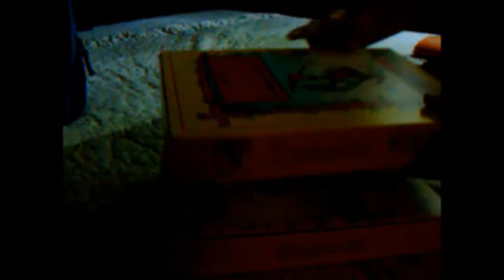012: Bean Game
The Bean Game is not a video game, but it sure is fun.